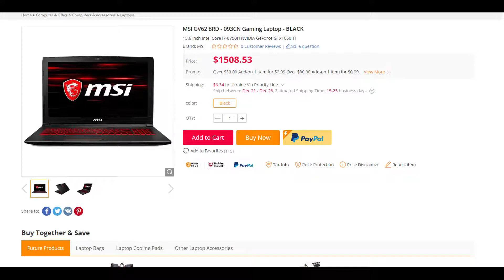MSI GV62 8RD - 093CN Gaming Laptop - BLACK